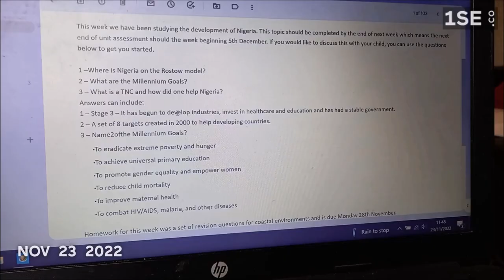A peek at our November 2022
A photo or video clip for every day in November.